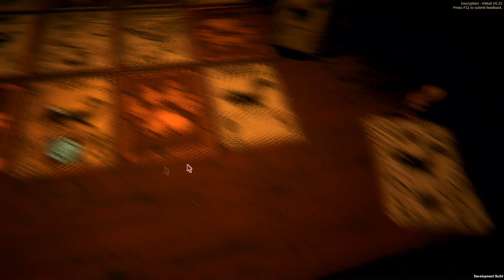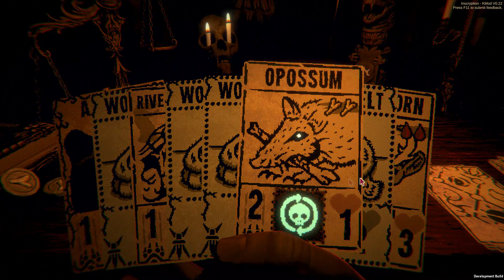Inscryption Kaycee's Mod Gameplay 1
Town Of Salem User: RealTG